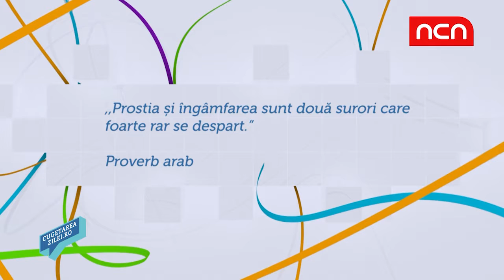Cugetarea Zilei - 13 noiembrie